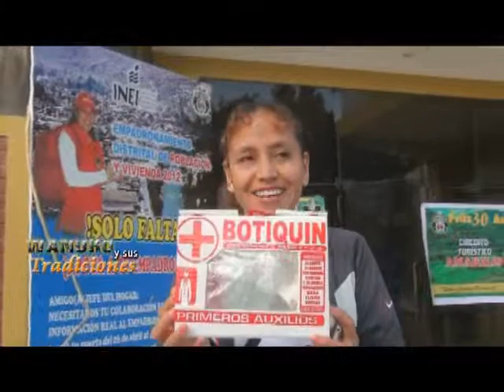AMARILIS TOURS 1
EL PRIMER CIRCUITO TURÍSTICO REALIZADO POR LA MUNICIPALIDAD DISTRITAL DE AMARILIS. PRODUCIDO POR "WANUCO Y SUS TRADICIONES. REPORTAJE: CRISOSTOMO LEÓN SOLIS. NARRACIÓN: WILIAMS BARTOLO LORENZO.